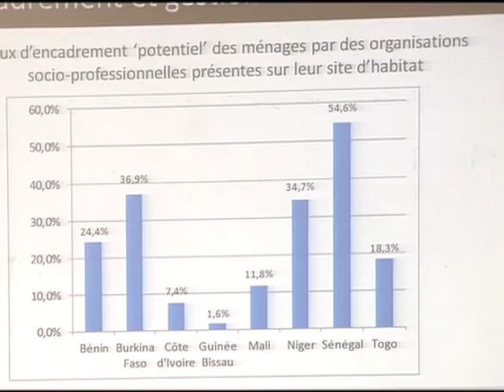ESPACE UEMOA N°1 DECEMBRE 2016 - PECHE